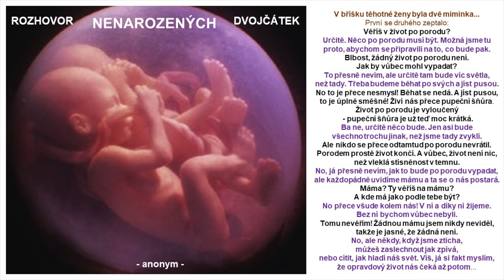Lydie Klodová - 17. 8. 2024 - Proč tady jsem? // (Příběh: Lydie Klodová, Báseň: Denisa Pszczolková)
Záznam ze sobotní bohoslužby.

Příběh: Lydie Klodová - 0:00
Báseň: Denisa Pszczolková - 11:11
Kázání z Božího slova: Lydie Klodová - 13:19